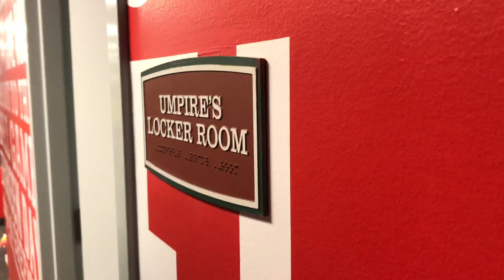Greenville Drive Umpire Walk